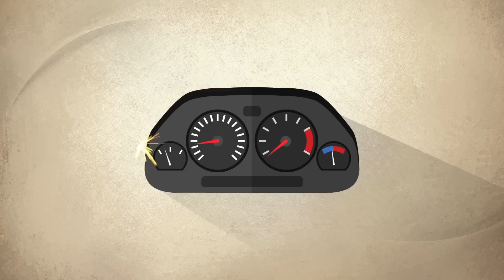Renova Outo Juni 2019